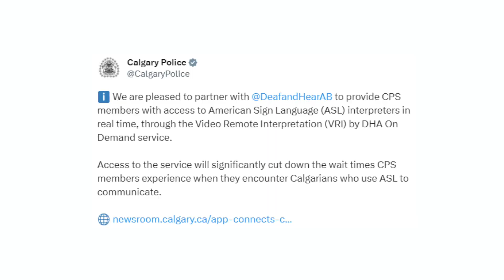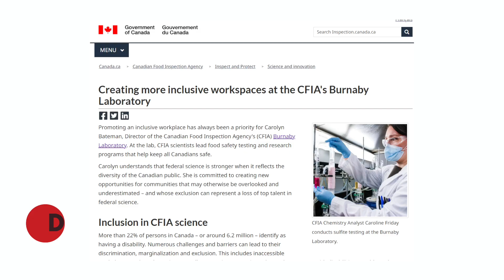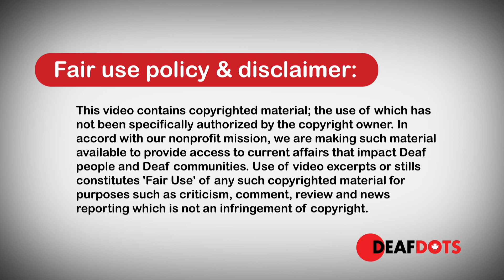Alerts & News in ASL for Deaf Canadians - 25 August 2023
1. Canada Government Cabinet reshuffle
2. Calgary Police use VRI On Demand service
3. Canadian Food Inspection Agency Hiring